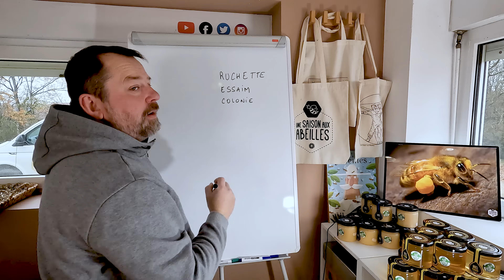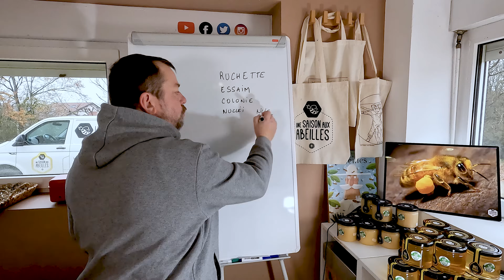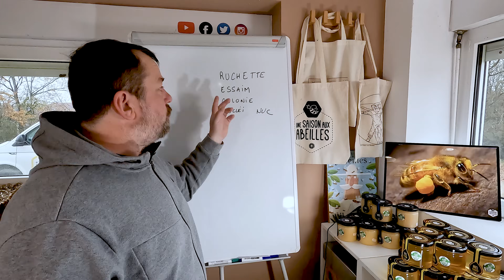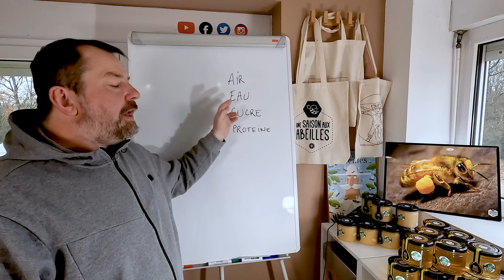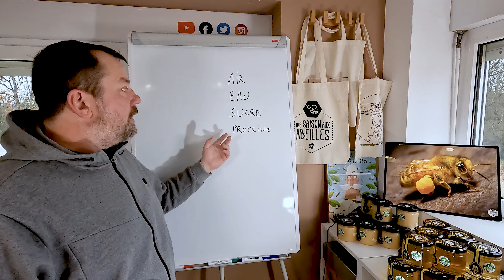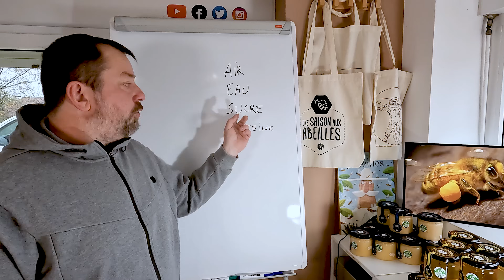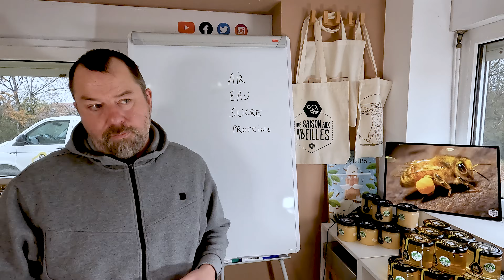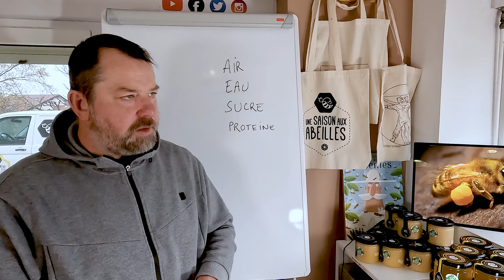JE VEUX AVOIR UNE RUCHE ! S07E02 [SUB-FR-ENG-ES]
Avant de rentrer dans le vif du sujet de l'apiculture et du monde complexe des abeilles, nous prenons le temps dans cette vidéo de reparler de quelques principes de base : le vocabulaire, les besoins des abeilles, les besoins de l'apiculteur.
Ce n'est pas exhaustif, loin de là, étant donné l'univers énorme qu'est l'apiculture, mais, au moins, nous aurons vu ce petit chapitre !

[INDEX]
index des épisodes :
[contributeur principal : FloSouche]

[RESSOURCES]
Pdf imprimable diagnostics des ruches :
Diagnostic ruche N°1 :

Merci à elle

Merci les gens ^^